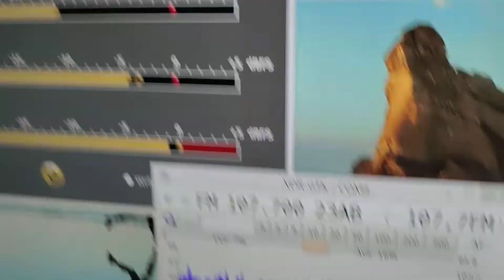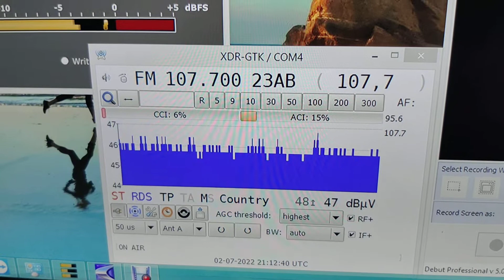back in fm after 16 year urban fm București cu dj teo